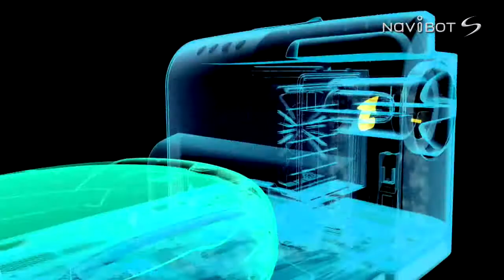Samsung Navibot S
Podczas tegorocznych targów IFA 2012 w Berlinie, Samsung zaprezentował najnowszego robota domowego -- Navibot S.
W porównaniu do poprzednich wersji, Navibot S jest smuklejszy, szybszy i inteligentniejszy. Kolejnym atutem nowego Navibota jest większa stacja dokująca wraz z dodatkowym pojemnikiem na kurz i bród. Po otrzymaniu sygnału o zapełnionym zbiorniku Navibot S automatycznie wraca do stacji dokującej a następnie sam opróżnia zbiornik po czym wraca z powrotem do odkurzania. Najnowszy model Navibota będzie dostępny pod koniec września.